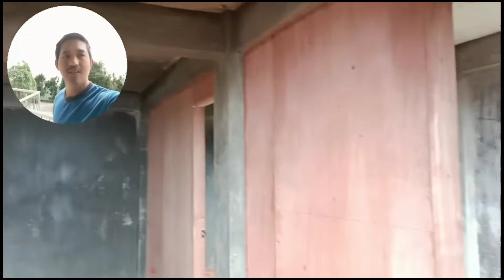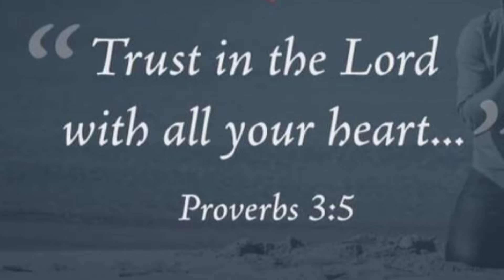SA WAKAS TAPOS NA ANG AMING GINAGAWANG BAHAY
maraming salamat sa pagsubaybay sa aming ginagawang bahay sawakas tapos narin

sa mga gustong magpagawa ng bahay jan coment lang kayo dito salamat